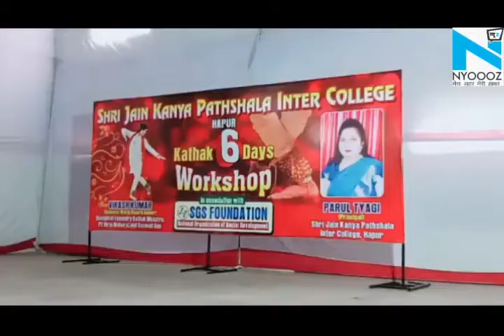Kathak workshop | Vikash Kumar kathak | Hapur | 6 दिवसीय कथक नृत्य वर्कशॉप का हुआ शुभारंभ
Kathak Workshop conducted by Vikash Kumar ( Guinness world record holder in Kathak dance ) dance teacher from SGS Foundation ( A National Organisation of Arts & Culture) in association with JAIN KANYA PATHSHALA, Hapur.
6 Days Kathak workshop | Interview of Vikash Kumar kathak dancer